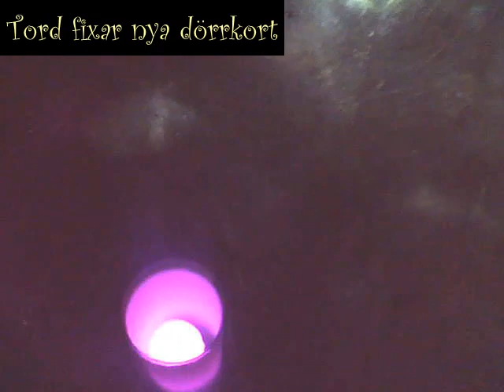Nya kort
Tord fixar nya dörrkort